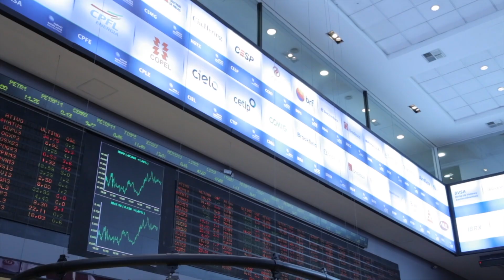IMPACTO DO CORONA VÍRUS NO MERCADO - Com Marco Saravalle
Olá, hoje nós vamos falar sobre o assunto mais importante nesse momento, que trás preocupação mundial, o CORONA VÍRUS.

Como isso impacta o mercado?

A grande incerteza é o QUANTO isso vai afetar na economia chinesa, e consequentemente na economia mundial. São diversas perguntas, mas ainda sem respostas.

Quando a gente olha para os vírus do passado e como isso trouxe impacto na S&P500, a gente lembra de 2002/2003 e outros casos.
A gente teve impactos negativos na economia mundial, mas foram relativamente pequenos.
A grande preocupação é que a China hoje, tem um peso muito maior na economia mundial do que ela tinha em 2002.

Quer saber mais sobre o impacto do Corona vírus? Assista o vídeo completo!